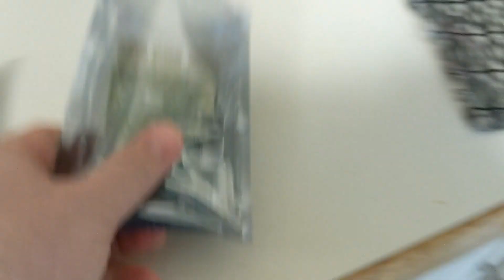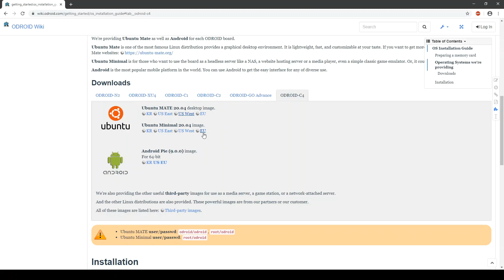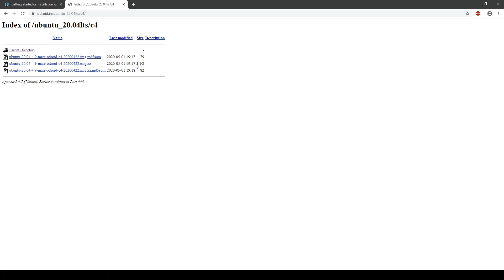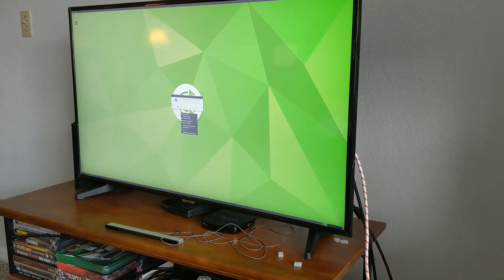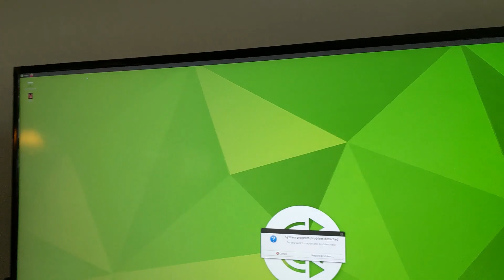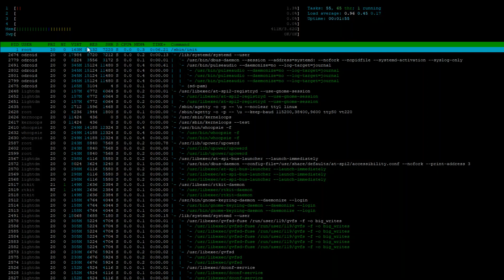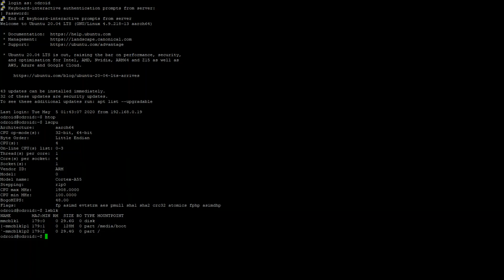ODROID C4 - Unboxing and proof it starts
Not a full review, a bad one. Shows the unboxing and startup of the new ODROID C4.